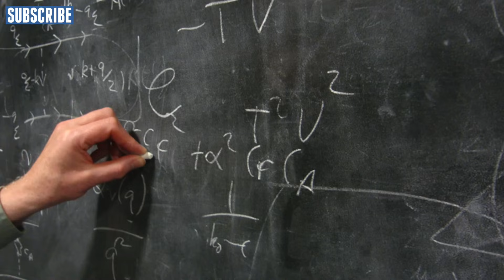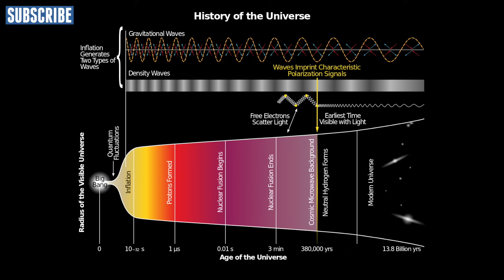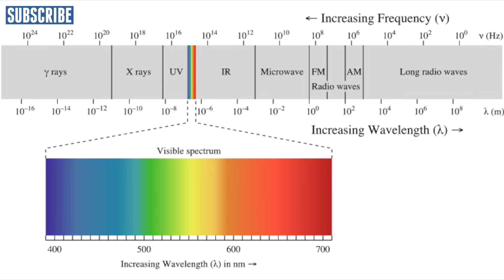Astronomy: Explained | Astronomic